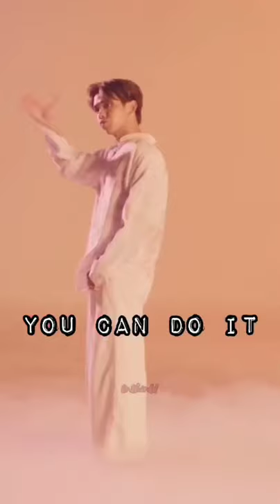Third Lapat Ngamchaweng / Third Kamikaze / Third TRINITY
Third Lapat Ngamchaweng / Third Kamikaze / Third TRINITY / Jackıe Jackrın / L'OFFİCIEL

Third Lapat
Third Kamikaze
Third TRINITY
Third Reminder
Third Lapat Ngamchaweng
Third Love Warning
Kamikaze Music Label
Kamikaze Newcomers
Kore
BTS
Kore Klip
Tayland Klip
Kore müzik
Kore Pop
Tayland Pop
Jackie Jackrin Kungwankiatichai
Porsche Sivakorn
Porsche Kamikaze
VRP
Porsche Sivakorn Adulsuttikul
Jamy Jamess
4Nologue
4Nologue Artist
Third Kamikaze Clip Klip